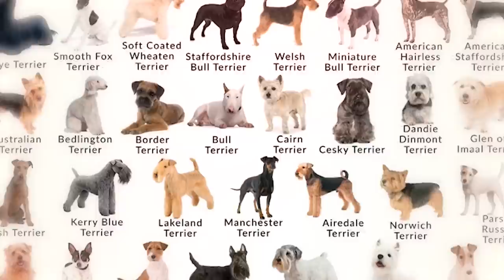10 Most Interesting Terrier Dog Breeds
Terriers are a specific group and type of dog that were originally bred to dig and hunt for prey like foxes, moles, badgers, and rats.
Their name originates in the Latin word ‘terra’ and means ‘earth’ – although some people joke that the word terrier actually comes from the word terror!
There are many sizes and shapes of breeds in the terrier group but there’s one thing which is that feisty, mischievous personality and an energetic nature.
In this Video we have listed 10 Most Interesting Terrier Dog Breeds.